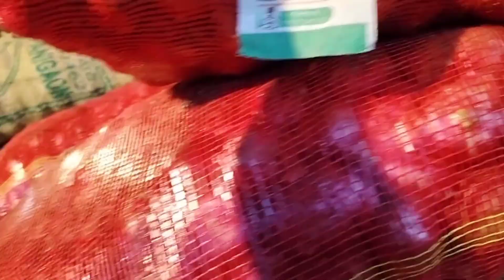APMC Market Vashi wholesale मुंबई का सबसे बड़ा भाजी मार्केट#vashi